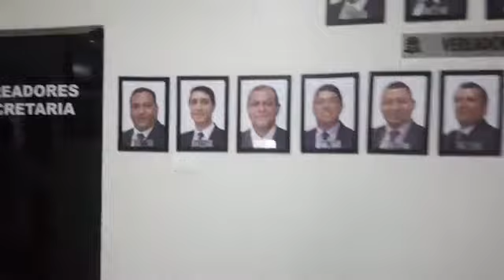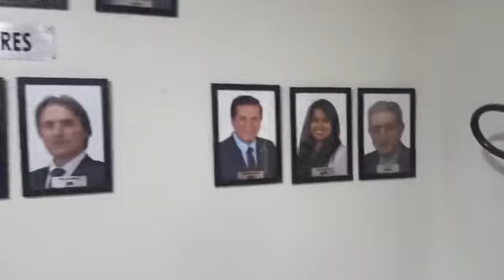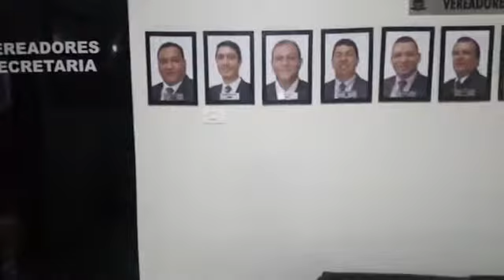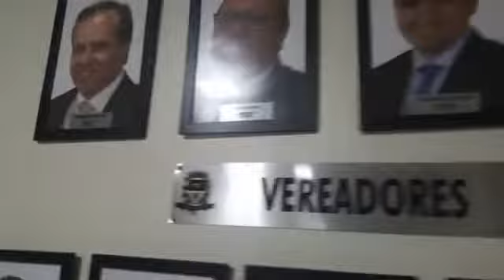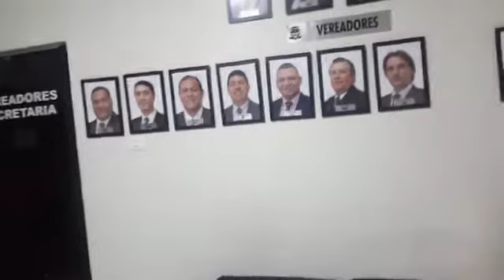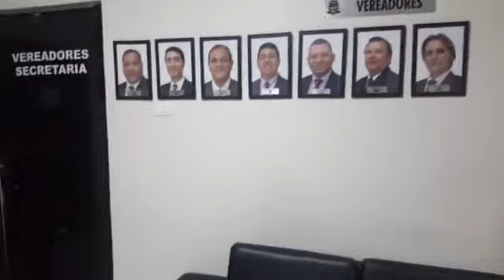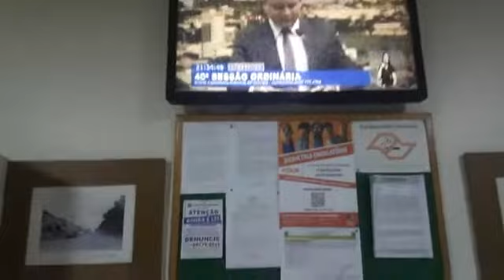Vereador chama repórter de "maldoso" e recusa dar entrevista em Ourinhos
Na sessão da Câmara Municipal de Ourinhos, nesta segunda-feira, 18, o vereador Éder Mota (PSC), disse que não iria falar com o repórter Gera Laperuta, porque ele seria "maldoso", na opinião do vereador. Confira qual foi a resposta do Passando a Régua.